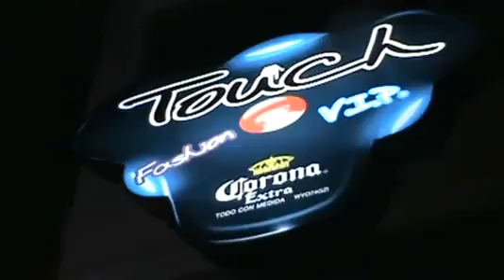Miss earth oaxaca 2012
video de pasarela de las corcursantes para miss heart Oaxaca 2012